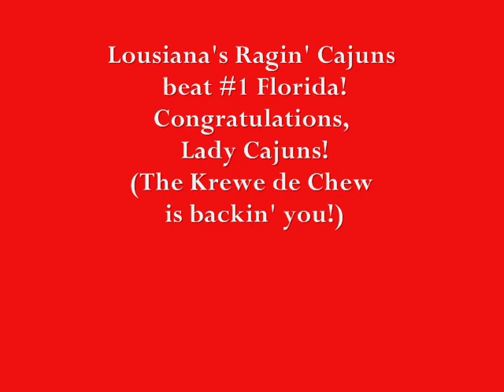Lady Cajuns vs. Florida- CWS 2008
Lady Cajuns beat #1 Florida in Game 1 of the 2008 Women's College World Series